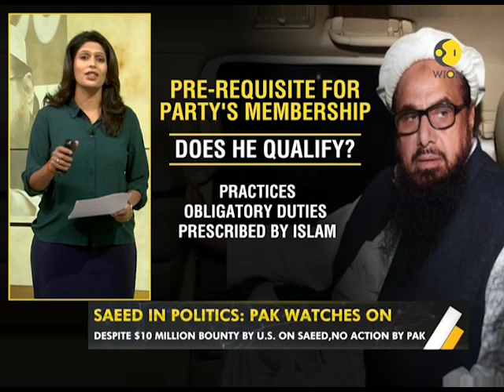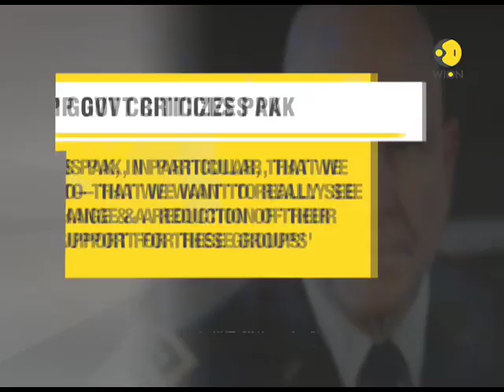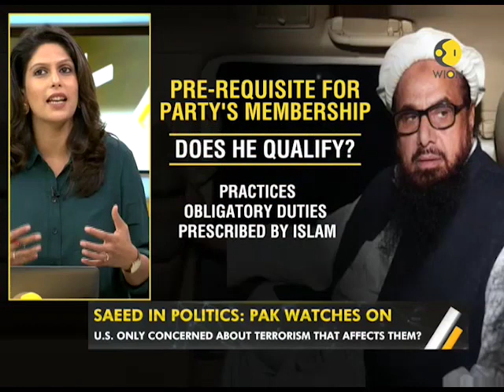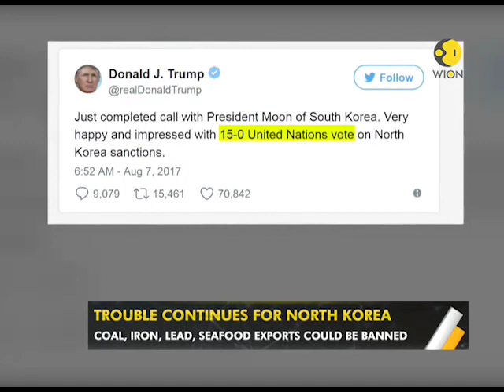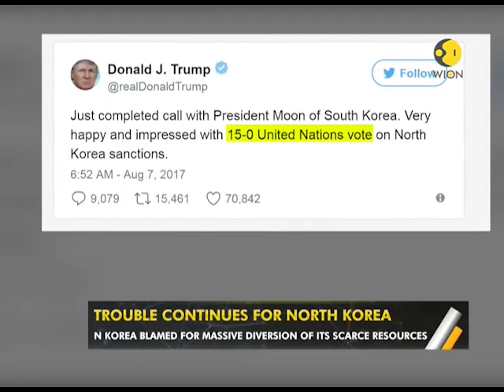WION Gravitas: How Pakistan's Constitutional agencies allowed Hafiz Saeed to foray into politics?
WION Gravitas : Global terrorist Hafiz Saeed has launched his political party, 'Milli Muslim League'. Saeed is a declared global terrorist with numerous terror cases against him and yet he was allowed to form a political party. How Pakistan can defend this happening? Watch to know more.